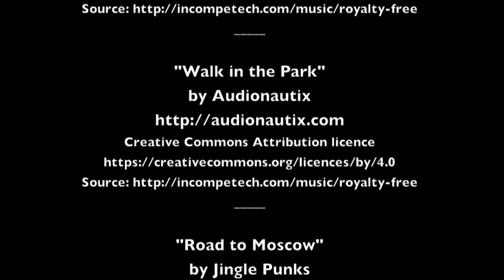Organic design part 4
This last part is about putting it all together to turn it into a lovely book sleeve